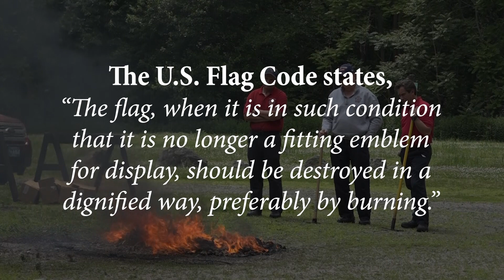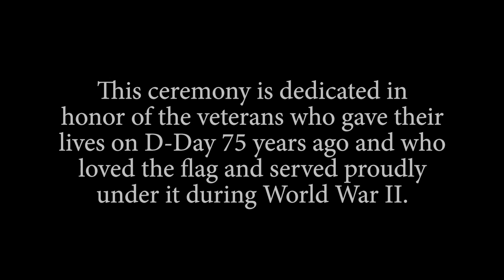Flag Day Ceremony 6/14/19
Masters of the Flag Burning Ceremony are Deputy Richard J Cerullo and Senior Firefighter Jonathan Cook.  Both have over 30 years of service in Westwood firefighting.  They both grew up in Westwood and even went to the same elementary school!  Thank you for your service.